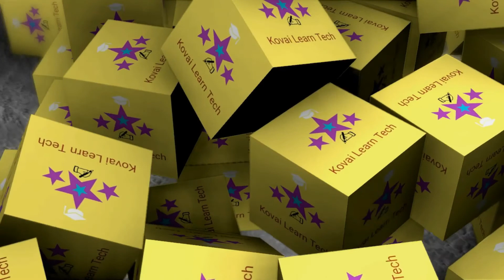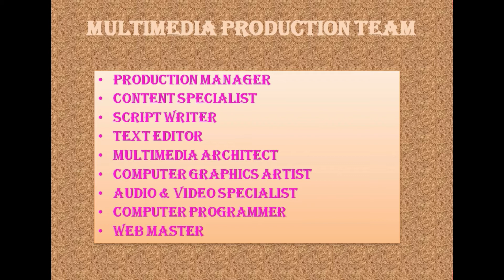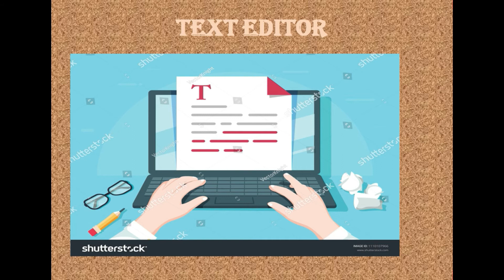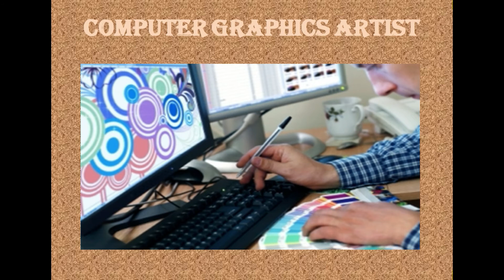CA CHAPTER1 PART3 | 12th STD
TN COMPUTER APPLICATION INTRODUCTION | 12th STD

Learning gives creativity
Creativity provides knowledge
Knowledge makes you Great
so Learn something new by watching our channel and gain more knowledge
YOU CAN ALSO VIEW: